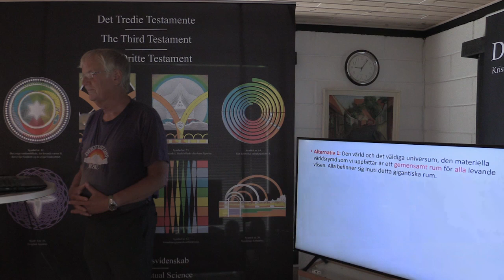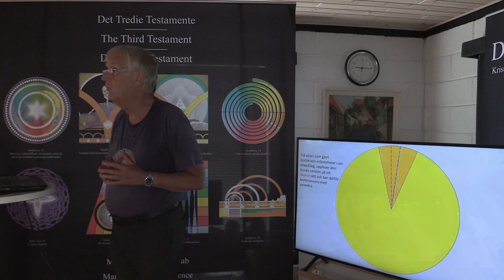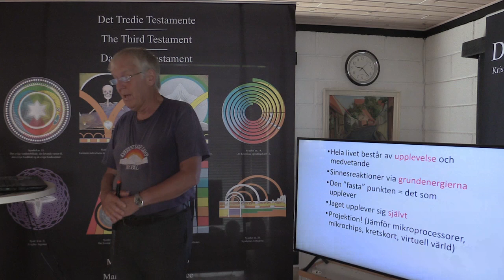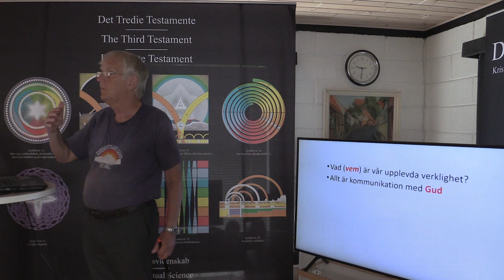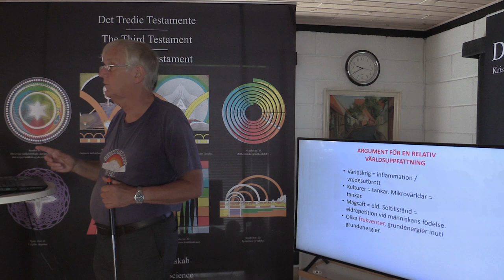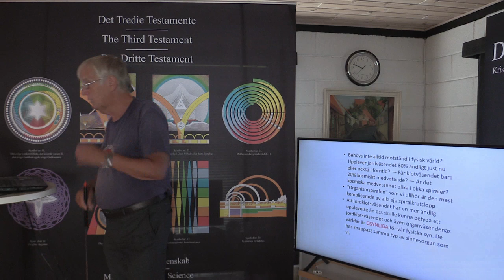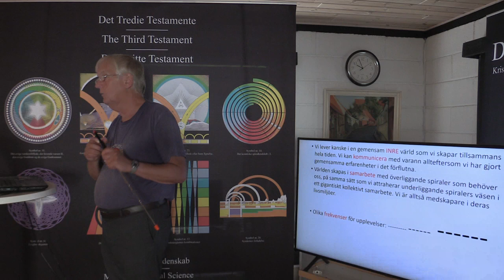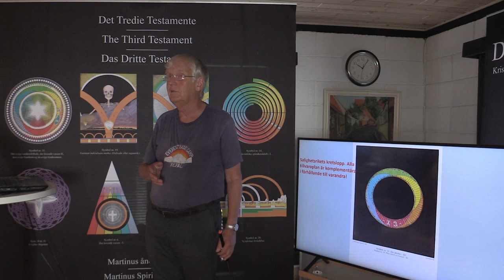Samspillet mellem vores indre og ydre verden jf. Det TredieTestamente (del 2) v/Ingemar Fridell.